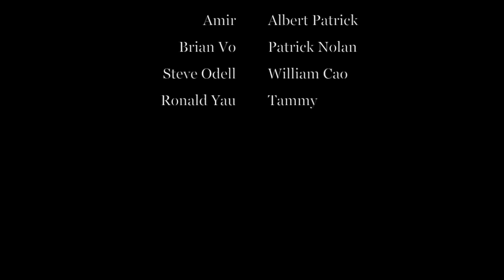Kings and Queens Acoustic Session - Marie Digby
Become one of my patrons!

This is one of the songs from the Chimera Acoustic Sessions! This song as well as two others will be available for download early next year =) String arrangement by my dear friend Suzie Katayama. Video shot by Joe Dick Photo Recorded at Resonate Studios. Mixed by Oliver Wortley.